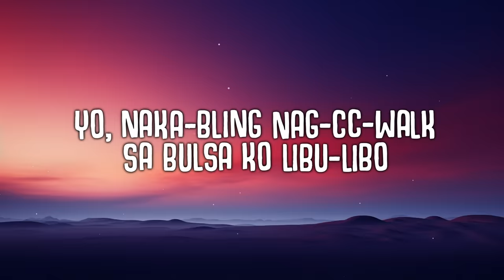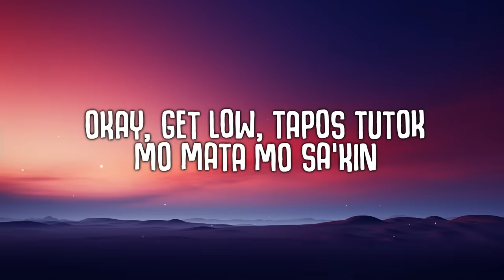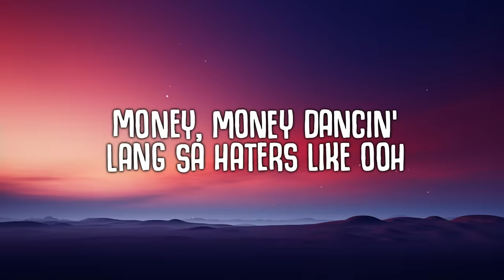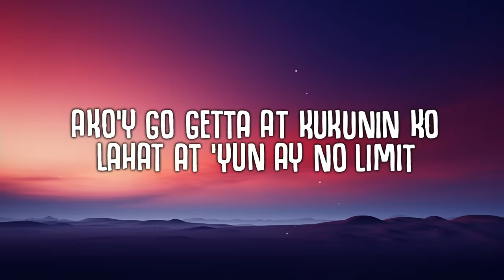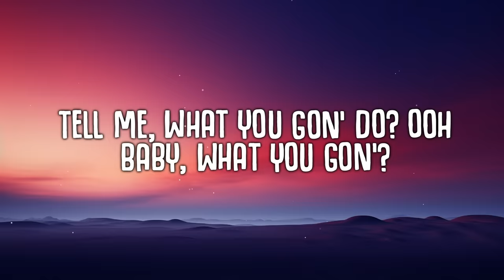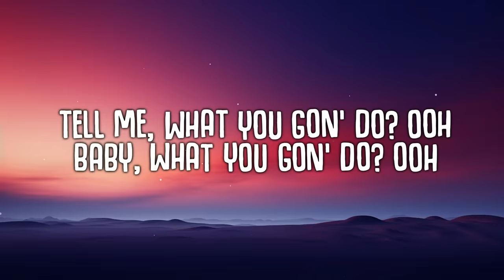O SIDE MAFIA x BRGR - Get Low (Lyrics)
O SIDE MAFIA - Get Low

🎤  Lyrics 'Get Low':
[Intro: Costa Cashman]
Yeah, yeah, you know, what it is?
It's O Side Mafia on your face, baby (Sha, sha, sha)
Ayy, yo, BRGR on the beat, bish

(COSTA CASHMAN)

AKOY YOUNG STUNNA DI MALABONG MAGING KING
WALANG NAGING KATULAD KASI LAHAT WANNABE UHUH
UPO KA MUNA PAG YUNG "O" NA DUMATING
PANOORIN MO YUNG MOVIE TAS KUHAAN MO KONG PIC
OKAY SLIDE SA GIG BENTE KATAO BUMABA LAHAT FLY
PANIS YUNG GA GAGO KASI SWAG KO NATURAL
KINUHA LANG YUNG PERA PERO DI NA NAG TAGAL
KINUBRA KO MAKAPAL SANG TAON MO YUNG TOTAL

(MADMAN STAN)

pag inislide ko yung right foot sasabay ka
pag inangat ko yung height tanong kung sasakay ka
iba lipad sobrang fly di na ako maasinta
kumikinang sa mata nila ko kakaiba

yo naka bling nag c cwalk
sa bulsa ko libo libo
kung piring mo ko di mo pa rin ako
mabibilog
osm di na biro mga gwapong binatilyo
iba dating malamig to kahit check mo sa resibo

okay get low tapos tutok mo mata mo sakin
wag lelet go hanggat hindi ko pa sinasabi
from the get go alam ko lahat tong mangyayari
aking set cold
laging reckless lahat walang tali

(HOOK)

MONEY DANCIN LANG SA HATERS LIKE OUUU
INIS SILANG LAHAT SE YUNG SWAG TINIMES TWO
PERA HANGGANG DAMIT ALAM MONG LAGING BRANDNEW
MATIKAS KAMI UMASTA BABY WHAT YOU GON DO?

BABY WHAT YOU GON DO? OUUU
TELL ME WHAT YOU GON DO? OUUU
BABY WHAT YOU GON, TELL ME WHAT YOU GON DO HUH?

(GEE EXCLSV)

ako’y go getta
at kukunin ko lahat
at yun ay no limit
sinagad ko sapagkat
ito’y aking hilig
tignan moko umangat
kahit di nabirit
rinig nila akong lahat

mula sa O napa woah sila nung pumull up
yung mga O’s getting dough dating mga hood rat
yeah kada show laging sold out ang daming mulla
nagmatikas sakin broke yabang inuuna

(COSTA CASHMAN)

OKAY BOSS RADZ KUNIN MO YUNG MGA PERA NYAN
PARE ON GO LAHAT KAMI BALLIN LITERAL
SUOT KONG PORMA DI MAGAYA SE DI REGULAR
GALAWANG OMA PERO TINGIN SA TROPA KOY PANTAY

(GEE EXCLSV)

hindi na basic yung drip, kumakain sa mamahalin
batang galing lang street di ko rin sukat akalain
na makakatawid sa buhay na laging nakamig
at nakakasabik kung ano pa ang mangyayari samin

(HOOK)